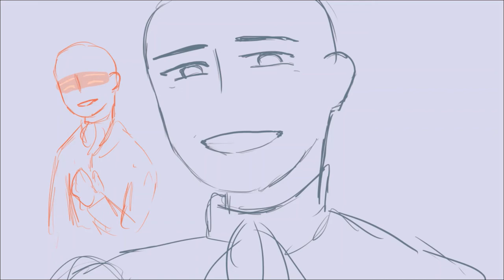One last time || Hamilton (animatic) proceso :"v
HOLAAAAAAAAAAAAAAAAAA, sip este es un animatic que hice hace como 2 o 3 años, en serio, quería terminarlo, pero la escuela me consumíá :""v
Psdt: ADORO HAMILTON AAAAAAAAAAAAA